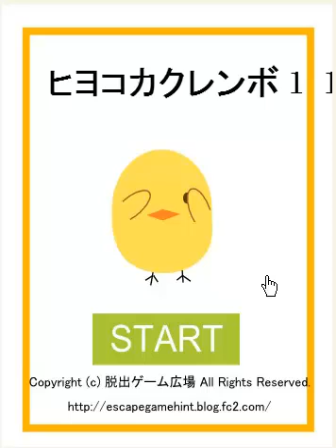Chicks Hide and Seek 11 Walkthrough (Final 2--35 pollitos)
solucion juego de escape por Yuuri